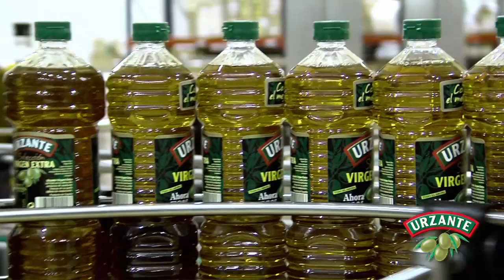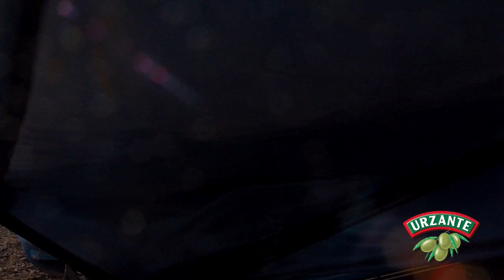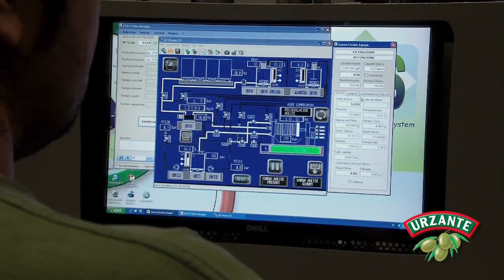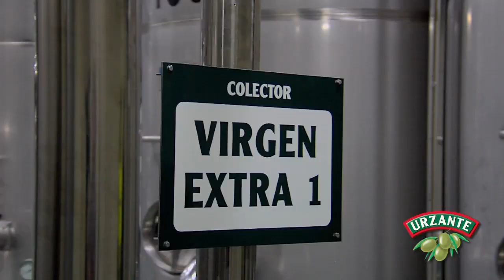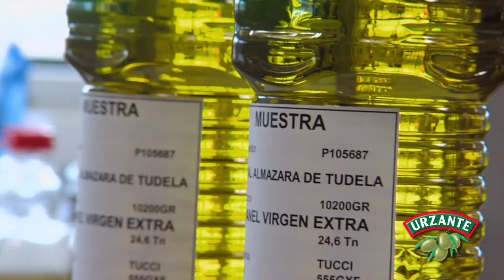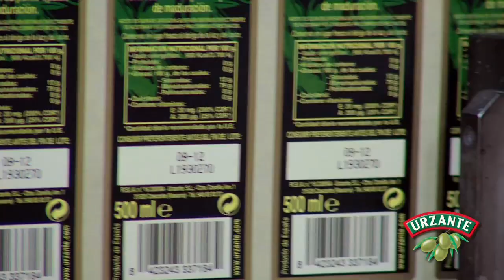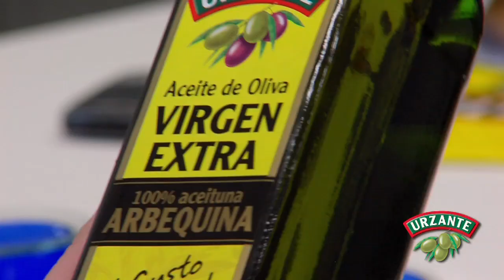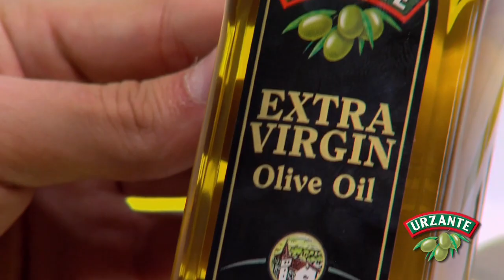Video corporativo URZANTE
Presentación fábrica urzante